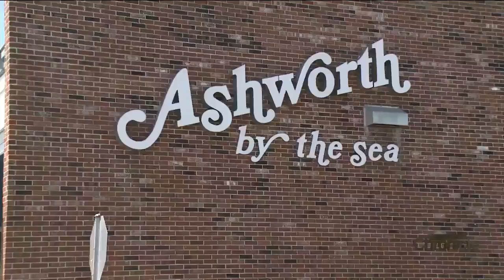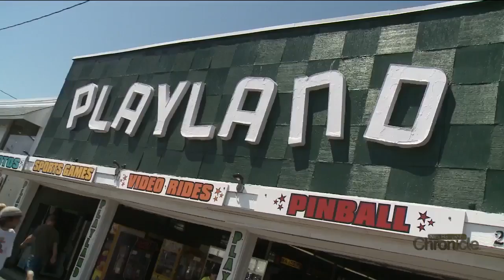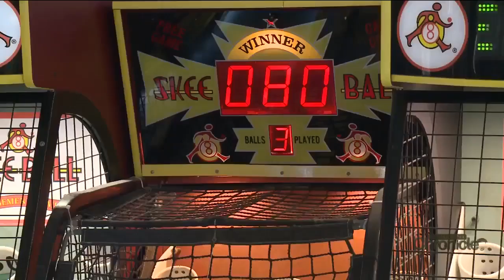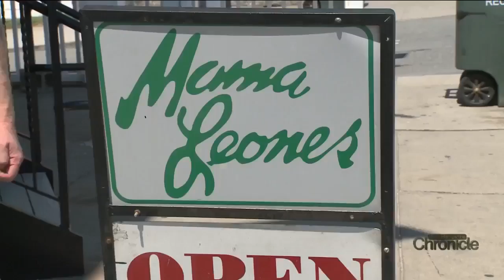Tuesday, September 5th: Jimmy Dunn Eats the Beach Part I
Nothing is off the table for Hampton's Funnyman.